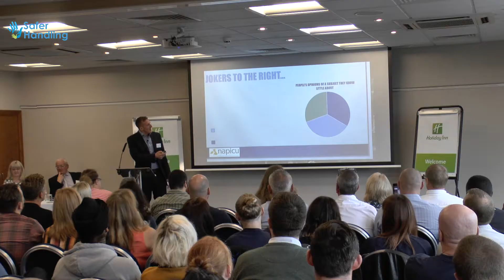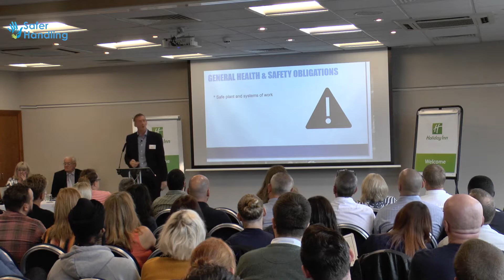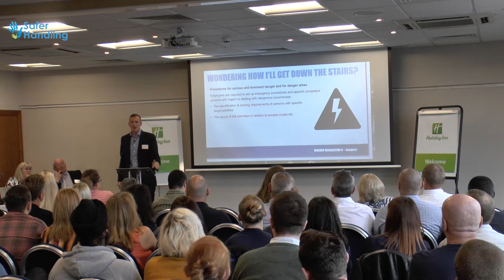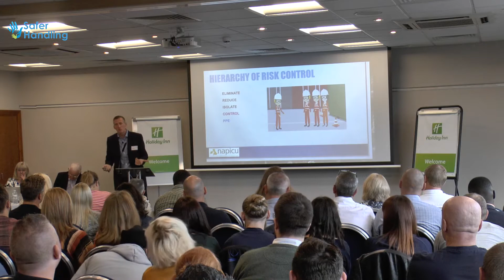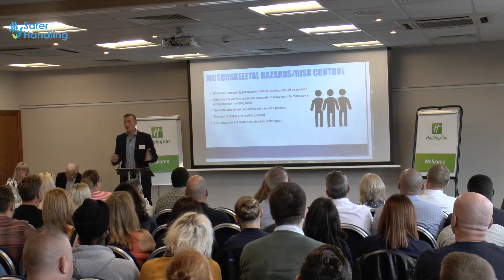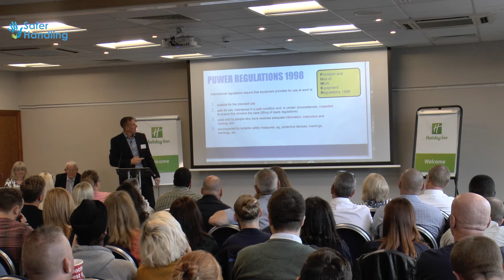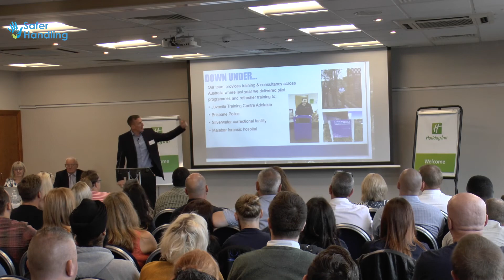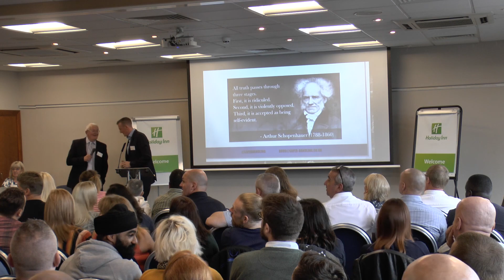“Stuck in the middle” GSA Conference 2018